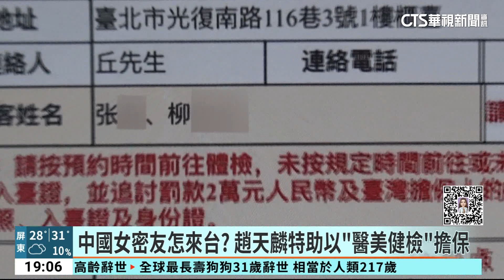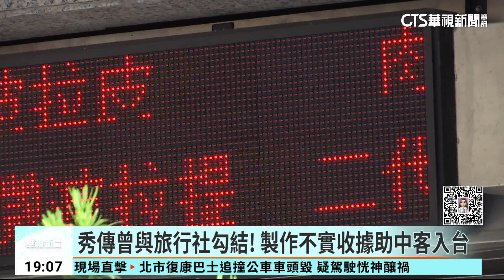中國女密友怎來台？ 趙天麟特助以「醫美健檢」擔保｜華視新聞 20231024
和已婚立委趙天麟有親密關係的中國籍女子，和朋友是用什麼名義來台灣的，引發外界高度關注！因為台灣針對中國籍人士來台，除了旅居外地的，要有基本的經濟證明，像是存款要有10萬元，還有年收入至少要50萬元，而且就算拿到許可證，也只能待半個月。一查才發現，原來，是趙天麟的特助，陳建宏，出面當擔保人，讓這兩名中國籍女子，用醫美健檢的名義申請來台；而且，她們去的醫院是台北秀傳，今年七月才因為涉及偽造文書，幫將近7萬名中國人士不法來台，遭到起訴。